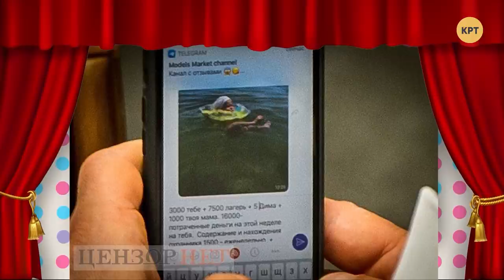"Крыголам" Порошенко приплыл – ТРИ КАНДИДАТА С Артемом Никифоровым #23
Телеведущий Михаил Шаманов вместе с ведущими программы "Три кандидата" Кириллом Молчановым, Алексеем Якубиным и Александрой Решмедиловой вспомнил главные темы политической недели: о допросах Петра Порошенко, об интересных событиях под судом, о купаниях Зеленского с Богданом и Ермаком, покупке украинским чиновником места в масонской ложе и о том, как Киву снова застукали за странной перепиской.